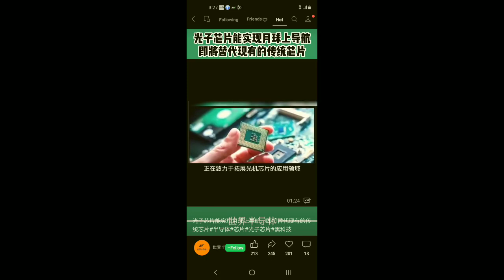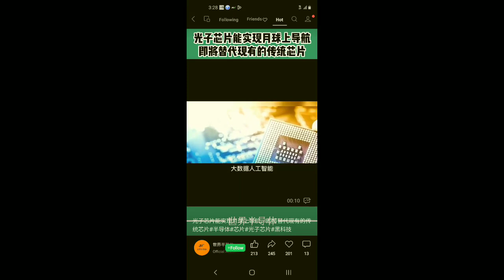中美合作光子芯片